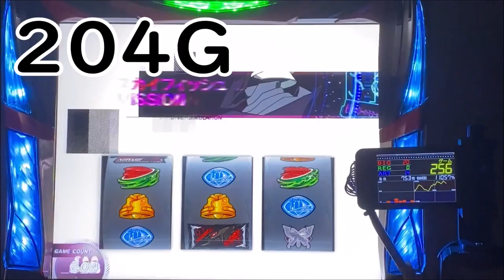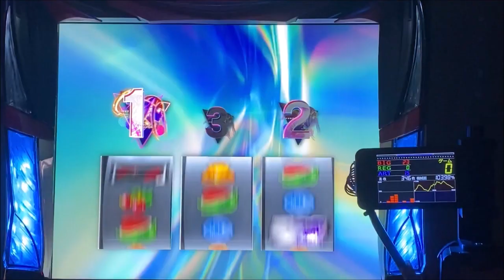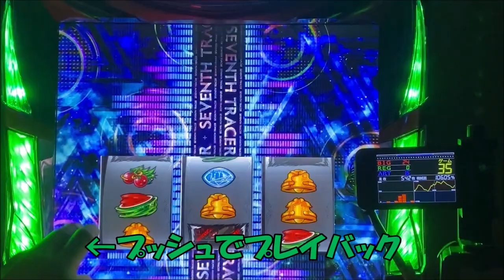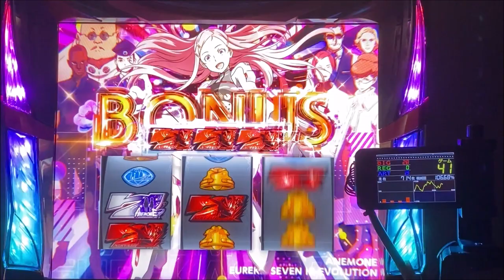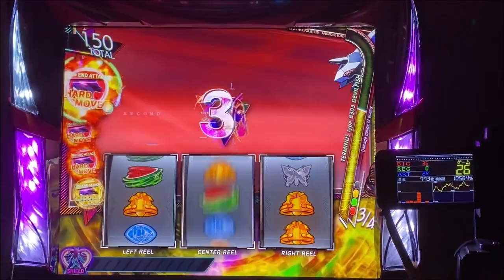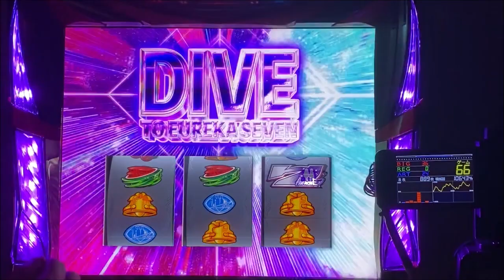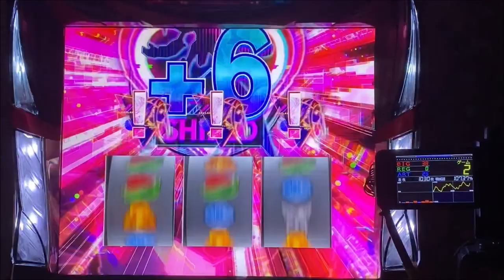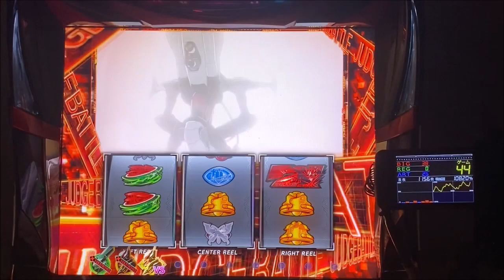【アネモネ スロット】設定5で完走目指す！「2日目」アネモネボーナス中に7が揃う？バースト大量ゲット？完走なるか⁇「パチスロANEMONE 交響詩篇エウレカセブン HIｰEVOLUTION」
前回の動画はコチラです

【絶頂対決】目指せ！20勝「押忍！番長3」の設定5で挑戦したら、予想以上の結果に⁉

【番長3】設定判別 鋼鉄おじいちゃん登場で80％ループ！で、さらにもう一回⁉

ギアスR2「蜃気楼」が連チャン⁉90GでSPバトルピースは何個取れる？「設定5」挙動チェック②

【アナターのオット⁉︎はーです】ひらがなGODRUSHは456確定画面！実は良台なんじゃない？CZをガンガン突破する設定6を打ってみた「１日目」

パチスロ実機(家スロ)にて各設定の挙動や設定推測＆判別をメインで投稿しています。まど2実機持ちでもう一台は2ヵ月程度で入れ替えをしながら楽しんでます。

ご協力頂いている中古スロット台販売業者
「江戸スロ」さん